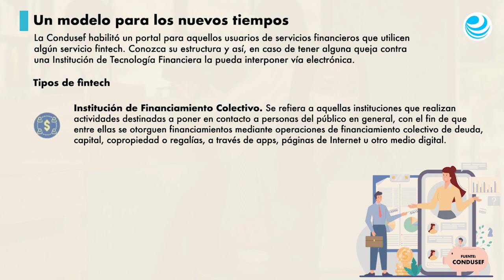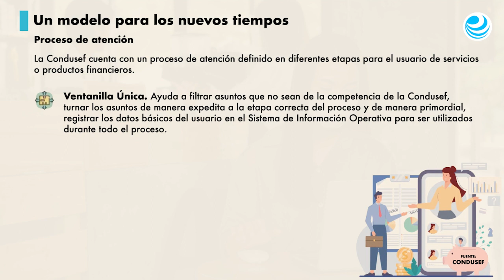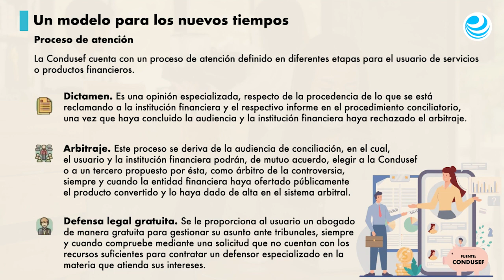Conozca el proceso para presentar quejas contra fintech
La comisión suma a su catálogo una nueva alternativa para que los usuarios de servicios financieros la utilicen cuando sea necesario.